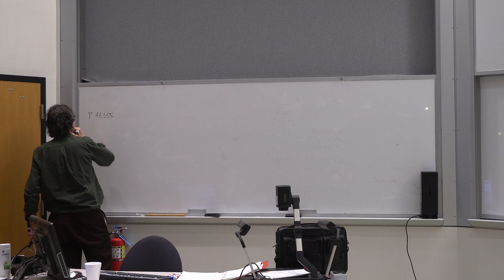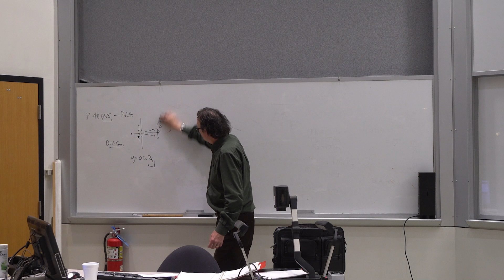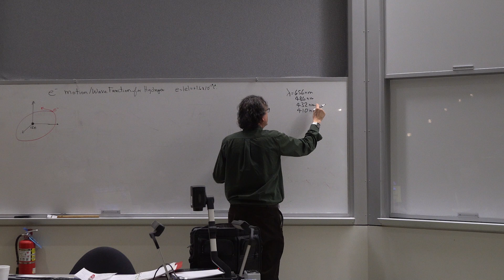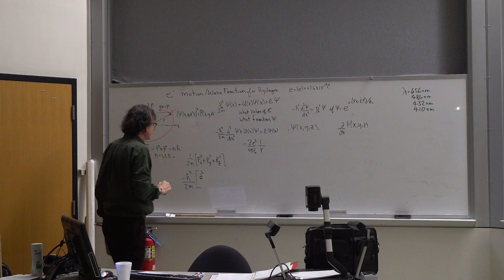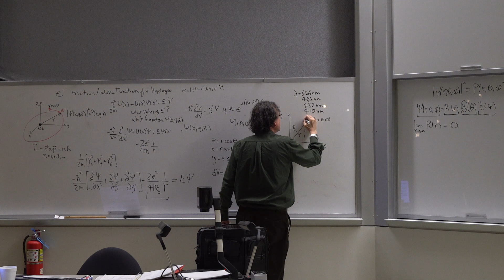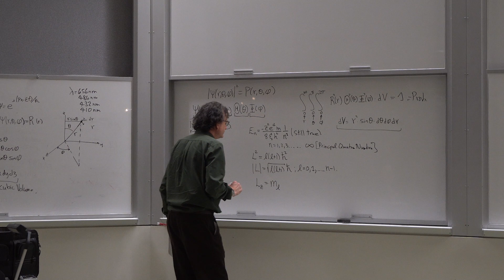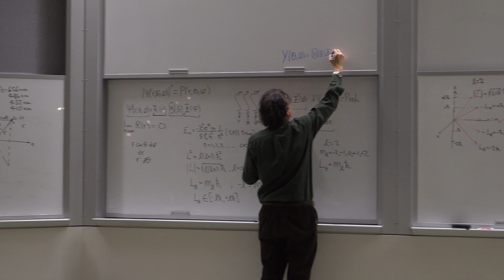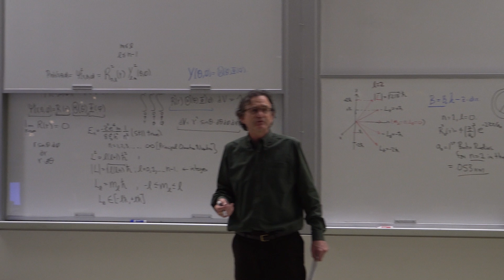Lecture 19 Chapter 42 Phys 283